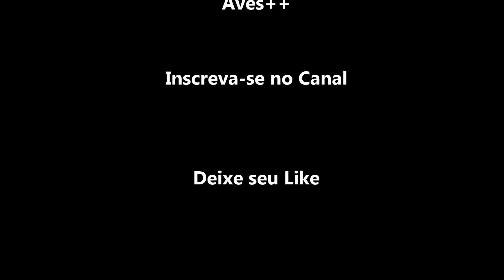Calopsitas e Agapornis Imitando Outras Aves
Calopsitas e Agapornis Imitando:
Canário, Sábia, Bem-te-vi, Trinca-ferro ...